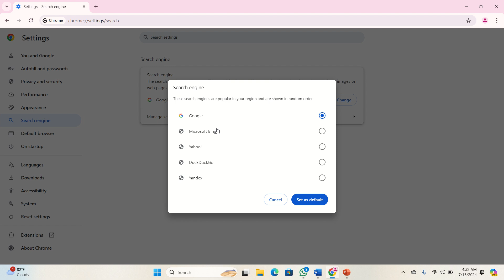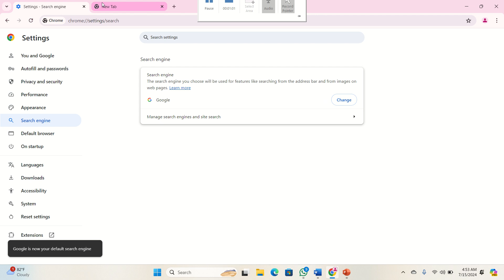HOW TO CHANGE SEARCH ENGINE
আমাদের ডিজিটাল মার্কেটিং কোর্সটির মেয়াদ সাড়ে ৩ মাস। সপ্তাহে ৩দিন ক্লাস হয় । প্রায় ৪২ টার মত ক্লাস হয় এই কোর্সে।